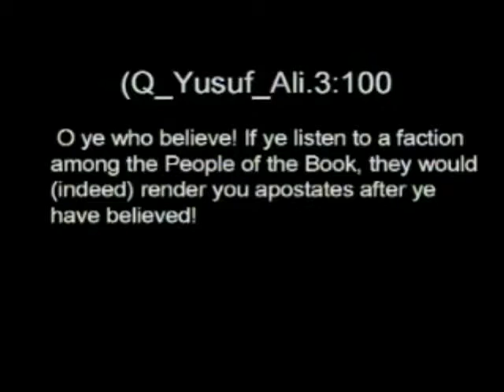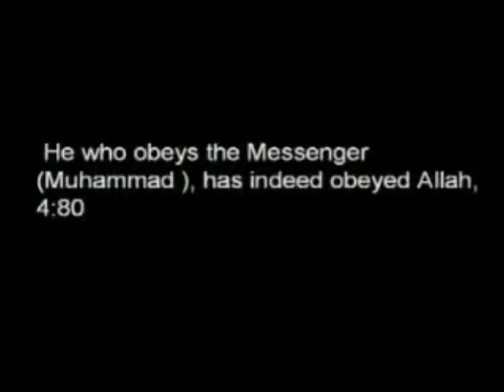Sam Solomon_4_Doctrines of Islam are in absolute Contradiction to the Gospel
Dr. Sam Solomon, born and raised as a Muslim, was an Islamic Professor for Shariah [i.e. 'Islamic law'] for 15 years before converting to Christianity. He was imprisoned and questioned; and was sentenced to death, whereupon he chose to go to exile on the pain of death. As a leading expert on Islam and Shariah [Islamic Law] Mr. Solomon has testified before the US congress and is a consultant to the British parliament for matters regarding Islam.

Islam - the doctrine of TERROR, the doctrine of HATE, the doctrine of Killing "q-t-l" (often white-washed i.the Translations of the Koran) the Kuffar (non-muslims).

    Category
        News & Politics